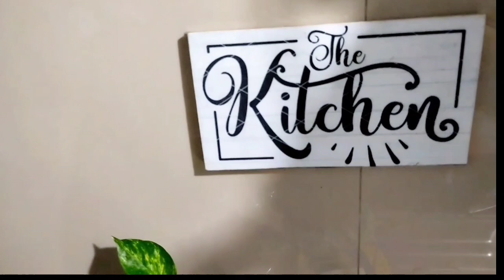Cemilan Sederhana Dan Enak, Tempe Mendoan / Tempe Goreng Tepung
Cemilan adalah favorit kita semua. Teman yang sangat tepat saat santai bersama keluarga. Tempe mendoan atau tempe goreng tepung merupakan salah satu cemilan sederhana dan enak.

Gorengan tempe ini bercita rasa gurih sangat cocok untuk mendampingi manisnya secangkir kopi ataupun teh hangat di meja makan sobat youtube semua. Akan membantu menciptakan suasana santai menjadi lebih rileks namun tetap ceria bersama keluarga tercinta di rumah.

Semoga kalian semua sehat selalu dan murah rezeki, Aamiin.